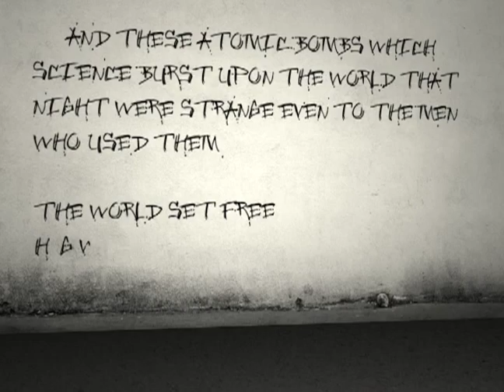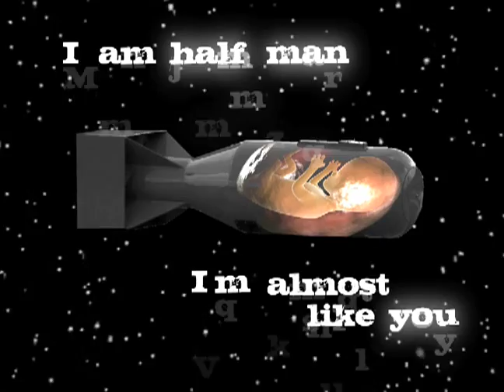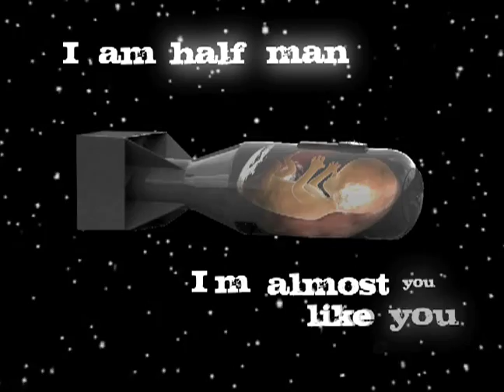"Half Man" video for Black Francis song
This is a motion graphics piece i made to accompany Black Francis's song "Half Man" on his album SVN FNGRS.  It was made  in After Effects.